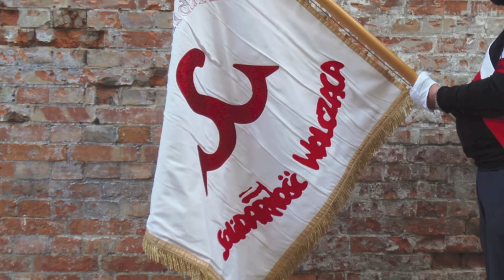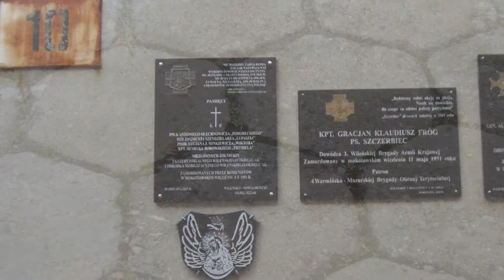Uroczystości w 119 rocznicę urodzin Rotmistrza Witolda Pileckiego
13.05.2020r. w Warszawskim Muzeum Żołnierzy Wyklętych odbyły się uroczystości w 119 rocznicę urodzin Rotmistrza Witolda Pileckiego. Niezwykłe wydarzenie Msza Święta w byłym więzieniu na Rakowieckiej, gdzie zginął i więziony był Pilecki. W ograniczonym gronie wśród osób  znalazła się Zofia Pilecka-Optułowicz - córka Rotmistrza, Antoni Maciarewicz, Jacek Pawłowicz - dyrektor muzeum, przedstawiciele więźniów, sztandar Solidarności Walczącej